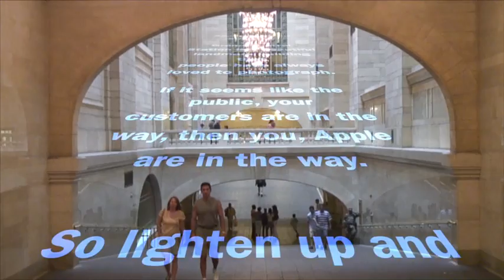Does A stand for Apple? Arrogant? Appropriator of the Public Good?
In this new gilded age we live in, big corporations enjoy the full benefits of socialism, while increasingly dispossessing regular citizens.

Here, Apple has arranged to take over a large chunk of a picturesque and famous New York landmark -- Grand Central Station.  That might be a good thing if they shared their space, within reason, with tourists and commuters.  Instead, they have effectively evicted the public -- you have no business even approaching the Apple Store unless your business is with Apple.

Here we see a woman accosted by over-controlling security, for taking a picture.

Whither the anti-establishment, corporate busting Apple of 1984?

(Near the end of the video, after the security guy speaks, you can see footage of the same vantage point from a few years ago.  Before Apple arrived, people were allowed to enjoy the location and take pictures.)